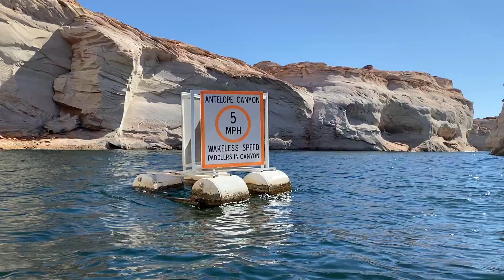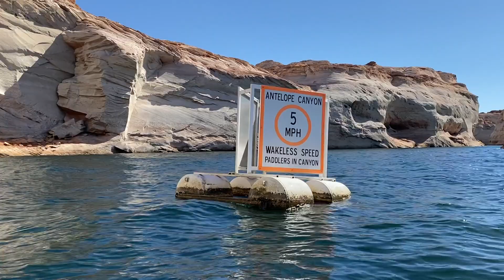Kayaking & Hiking Antelope Canyon: The Ultimate Adventure at Lake Powell!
Antelope Canyon Kayak & Hike Adventure | Exploring Lake Powell's Hidden Slot Canyon

Join us as we explore the breathtaking beauty of Antelope Canyon at Lake Powell! Starting from Antelope Point Marina, we rent kayaks and paddle a few miles across the lake to access one of the most stunning slot canyons in the area. After our kayak adventure, we transition into a scenic hike through the narrow canyon, discovering the incredible natural beauty that makes Antelope Canyon one of the best hiking destinations near Lake Powell.

If you’re looking for an unforgettable outdoor adventure, this video will give you all the details for your own kayak and hike experience in Glen Canyon!

...and more gear listed below!

...and more in the description!